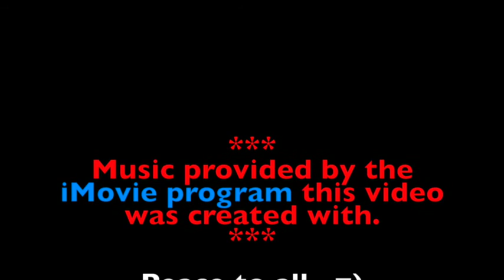April Fools!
I've got mixed emotions... part of me thinks it's neat that it worked, and that I fooled some of you...  But a bigger part of me feels bad doing it...  I'm sorry.

In the original video, I couldn't bring myself to lie and say "I got my hair cut" ...  So I just let the photos speak for themselves...
Anyway...
Hope you got through April Fools Day, without too much mean stuff.